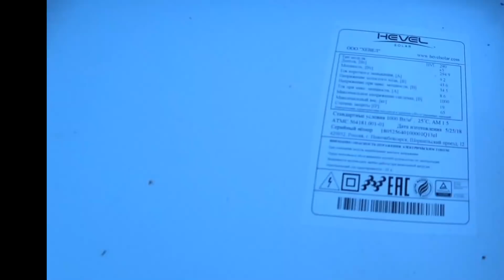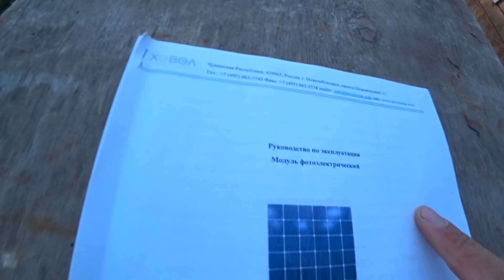ЗАПУСКАЮ ПАССИВНЫЙ ДОХОД ! НАЧАЛО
В этом выпуске начал монтировать сетевую солнечную станцию,которая будет производить мне пассивный доход с помощью "Зеленого Тарифа"